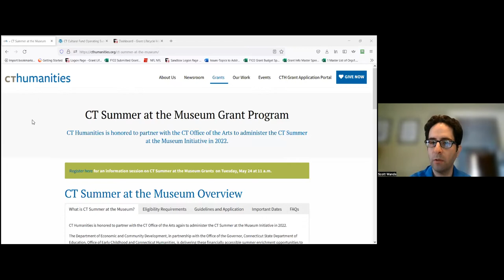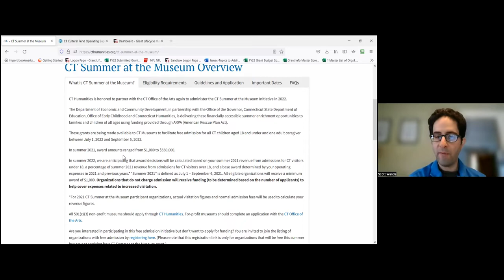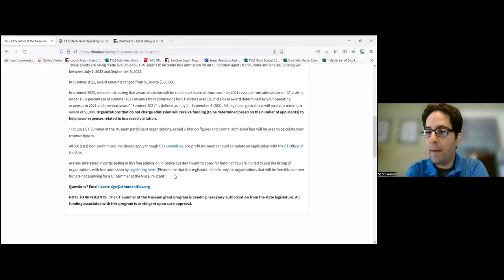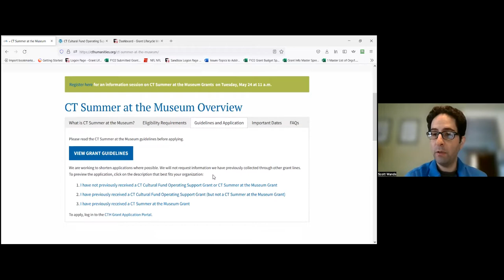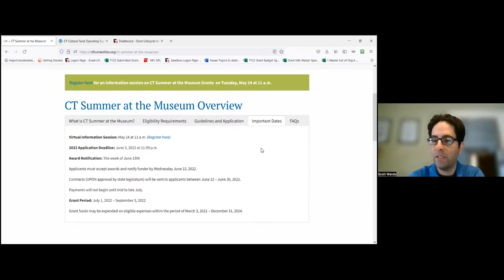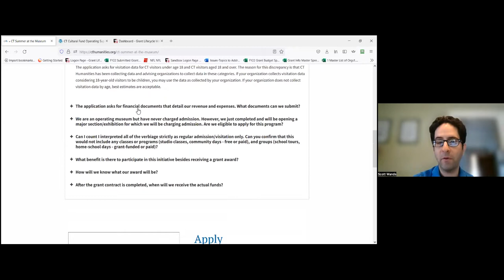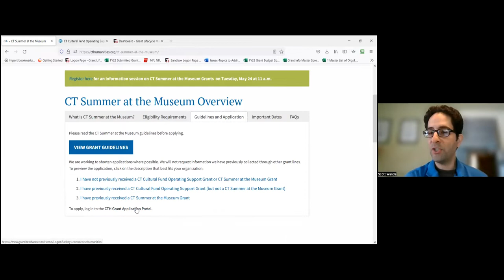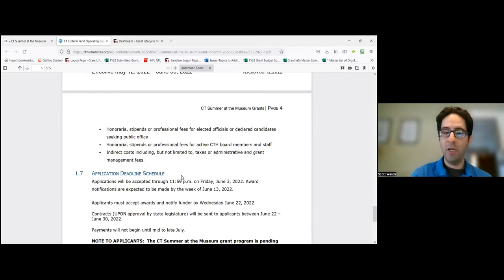CT Summer at the Museum 2022 Grant Info Session (24 May 2022)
CT Summer at the Museum grants are BACK for 2022! Once again the Department of Economic and Community Development, in partnership with the Office of the Governor, Connecticut State Department of Education, Office of Early Childhood and Connecticut Humanities, is delivering these financially accessible summer enrichment opportunities to families and children of all ages using funding provided through ARPA (American Rescue Plan Act).

New this year: In 2022, all non-profit applicants will apply through Connecticut Humanities. And all eligible applicants will receive funding, even those that normally do not charge admission, to help cover expenses related to increased visitation.

The minimum grant award will be $1,000 and award amounts will be calculated based on applicants’ summer 2021 revenue from admissions for CT visitors under 18, a percentage of summer 2021 revenue from admissions for CT visitors over 18, and a base award determined by expenses in 2021 and previous years. “Summer 2021” is defined as July 1 – September 6, 2021.

Join Scott Wands and Lian Partridge from CT Humanities, Elizabeth Shapiro from the Connecticut Office of the Arts and State Historic Preservation Office at the Department of Economic & Community Development, and Amrys Williams and Emily Garfinkel from CLHO on Tuesday, May 24 from 11am-12pm for more details about the granting program and to answer any questions you may have.